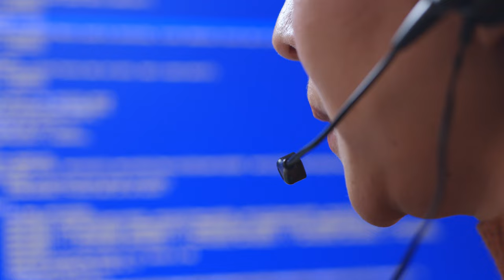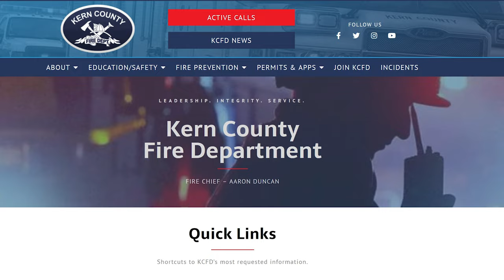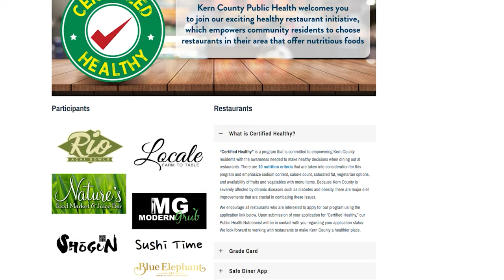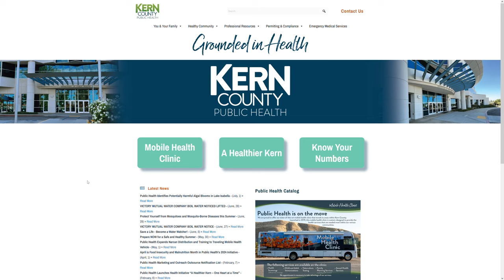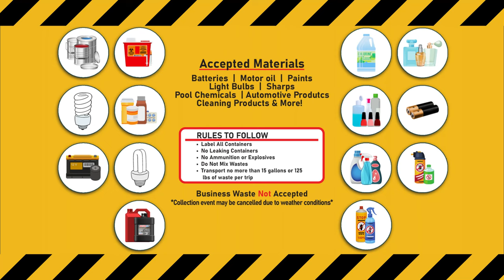Around Kern County, Episode 95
On this week's Around Kern County, we're celebrating the hard work of our Kern County Fire Department during the holiday weekend, showcasing how Public Health is encouraging our community to feel its best, and highlighting upcoming hazardous and bulky waste drop-off events hosted by Public Works.